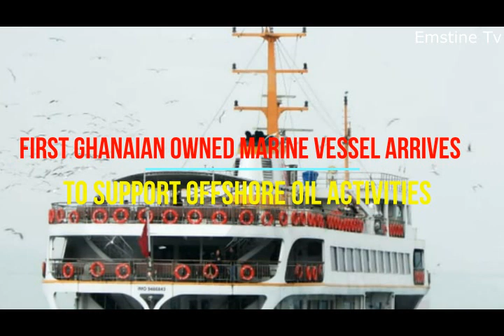First Ghanaian Owned Marine Vessel Arrives To Support Offshore Oil Activities.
Welcome back to Emstine tv , in this video we shared with you the recent development in Ghana on how they are moving forward as their economic growth is concerned. Ghana has received her first owned marine vessel which have already arrive in Ghana to support offshore oil activities in the country big congratulations to Ghana everything is explained in this video your points of views are highly appreciated please SUBSCRIBE!